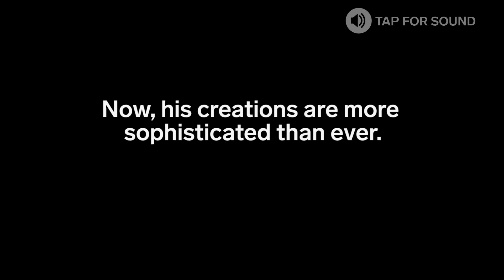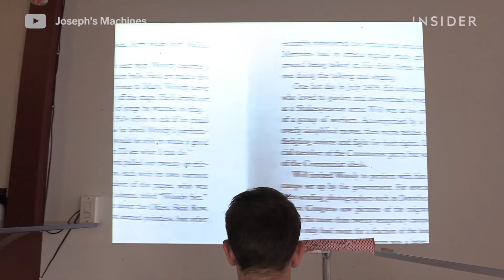Inventor Creates Weird Machines For Everday Chores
Inventor Joseph Herscher creates elaborate machines to solve everyday problems. He made his first machine when he was just five years old and now posts his sophisticated creations on YouTube. He hopes his inventions inspire people to find the playfulness in everyday life.

Produced by: A. C. Fowler